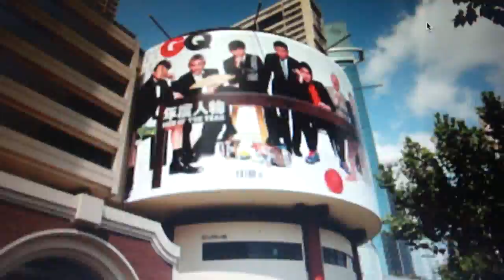250 hours in shangai revisited in just minute, more then twice 4 you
shangai day and night by ivan maria vele september 2011